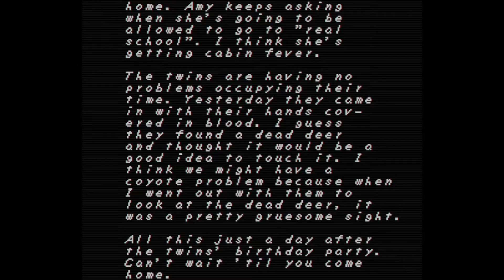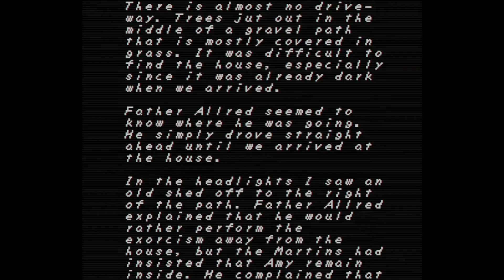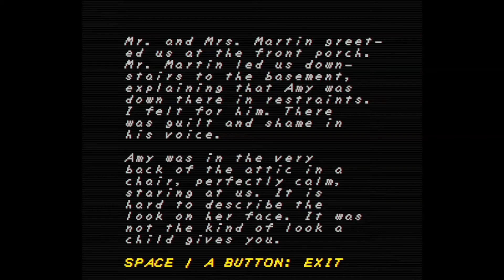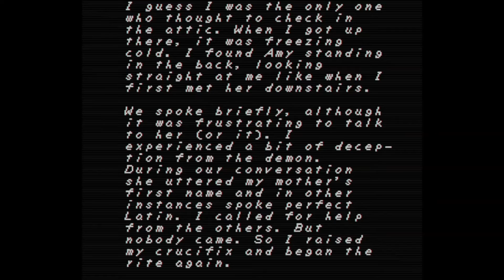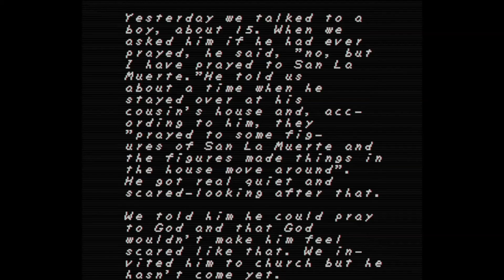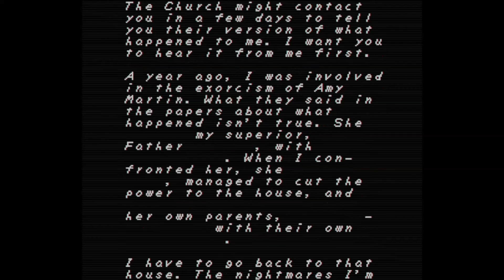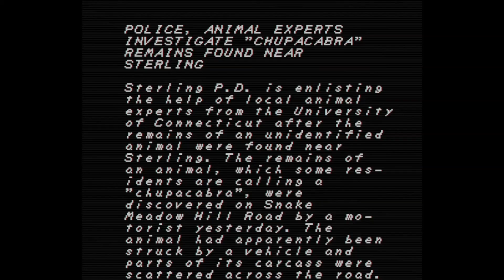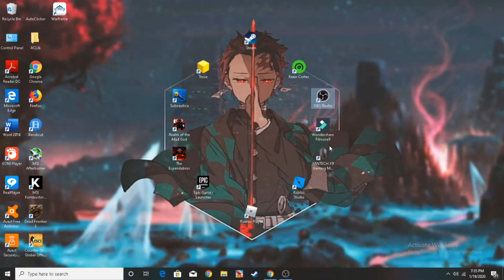Faith(Full Game Play)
Tell me if you want me to do all the endings